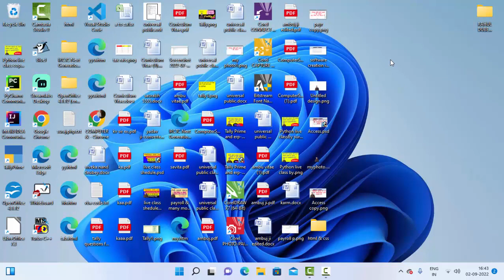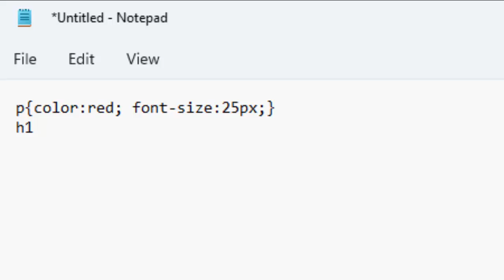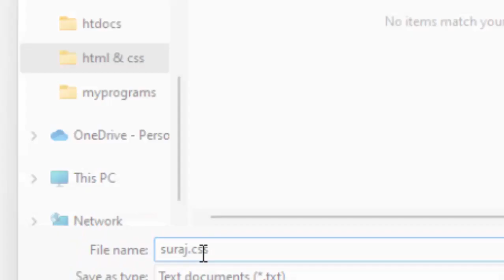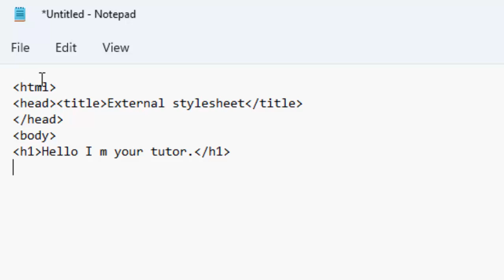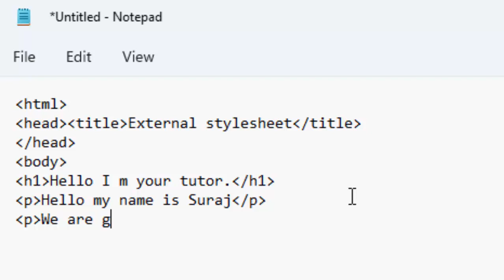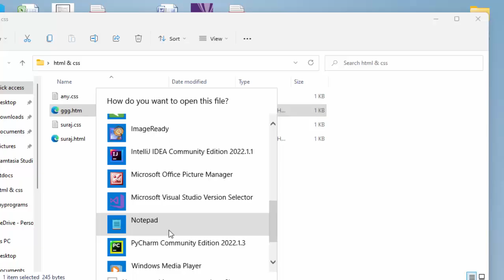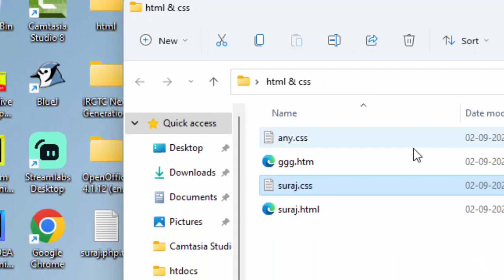External stylesheet in CSS in html@COMPUTEREXCELSOLUTION